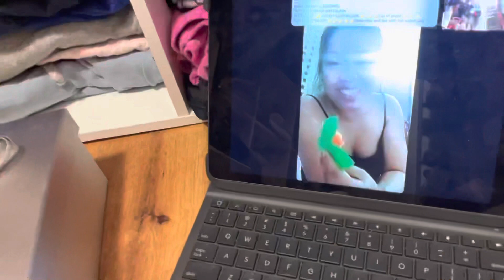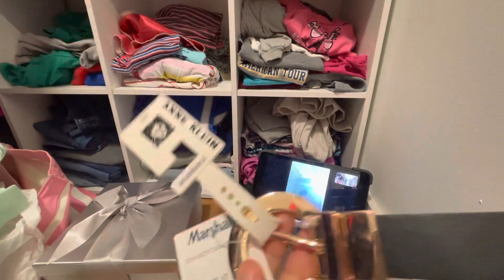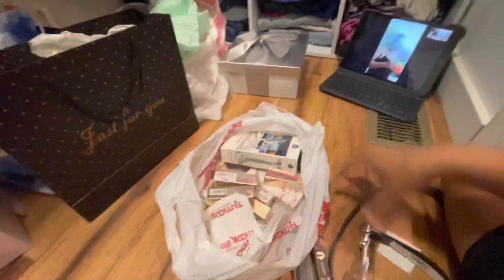What’s in my closet 2021| NK Closet | NK Johnson’s Vlog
What’s inside my closet 2021? Are you curious? Please watch my video. Thank you